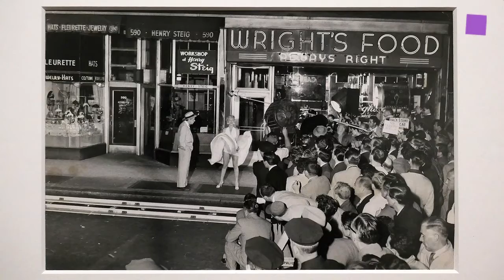theartVIEw – Film Stills at ALBERTINA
The ALBERTINA is training the spotlight on the hybrid genre of film stills for the first time, showing 130 photos from between 1910 and the 1970s that represent a cross-section of various historical schools of photography and filmmaking such as Pictorialism, Expressionism, and Art Nouveau. The exhibition is a cooperation of the Albertina and the Austrian Film Museum.
In einer umfassenden Ausstellung widmet sich die ALBERTINA erstmals dem hybriden Genre der Film-Stills und zeigt 130 Kult-Bilder der 1910er- bis 1970er-Jahre, die einen Querschnitt durch unterschiedliche Strömungen der Foto- und Filmgeschichte wie Piktorialismus, Expressionismus oder Jugendstil abbilden. Die Ausstellung entstand in Kooperation mit dem Österreichischen Filmmuseum.